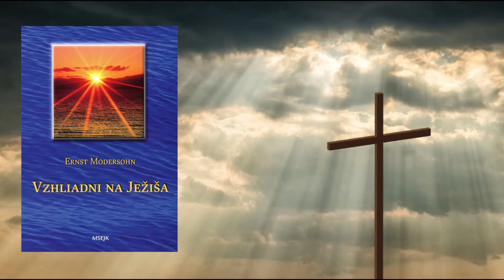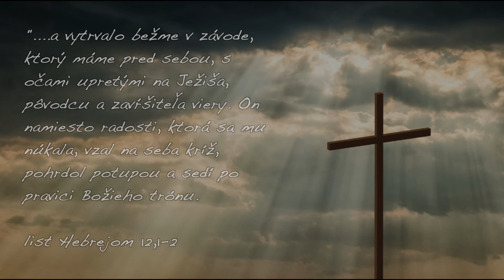08. Vzhliadnime na Dokonávateľa viery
Kto si pamätá, s akou dôverou hľadí dieťa na rodičov, keď sa ocitne v núdzi a s istotou, že ho nesklamú, očakáva na ich pomoc, ten pochopí aj výzvu pisateľa listu Židom či Hebrejom, aby sme vzhliadali na Ježiša Krista, Pôvodcu a Dokonávateľa viery.

Viera v Záchrancu, Ježiša Krista, nie je barličkou len pre slabých a bezradných, hoci žiaľ, často tak vyzerá. Je to len preto, lebo mnohí Ho začnú volať o pomoc len vtedy, keď sú na konci vlastných síl a bezradní. Mnohí svedčia o tom, že ani vtedy nie je neskoro volať Ho o pomoc. Je však lepšie, keď človek počúvne na Jeho láskavý volajúci hlas a začne Mu veriť a dôverovať skôr, než príde v živote čas skúšok. Výzva pisateľa listu Židom je ešte vždy aktuálna a znie: ...s trpezlivosťou bežme pred nami ležiaci beh o závod, hľadiac ta na Veľvodcu viery a dokonávateľa Ježiša, ktorý miesto radosti, ktorá ležala pred ním, strpel kríž opovrhnúc hanbou a posadil sa po pravici trónu Božieho. (Židom 12,2)